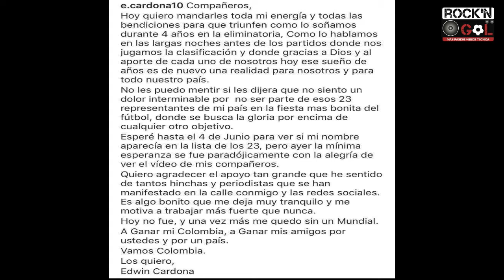La despedida al Mundial de Edwin Cardona : Editorial El Rock And Gol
La despedida al Mundial de Edwin Cardona : Editorial El Rock And Gol . Con   @elchancho414 y  @luisca_guerrero .